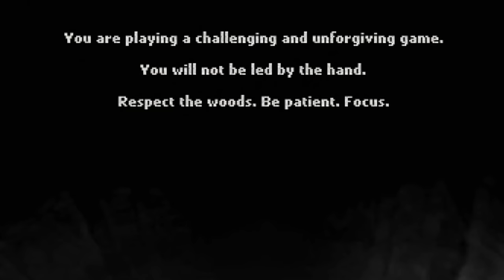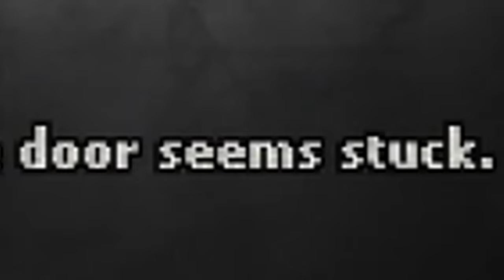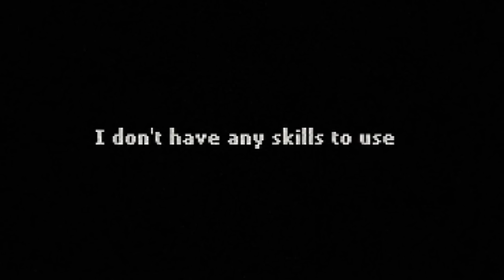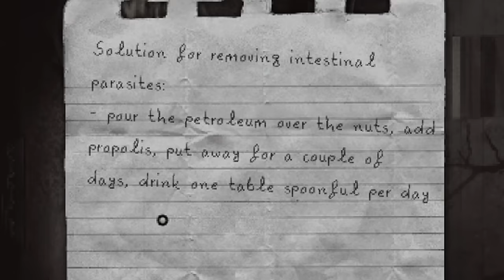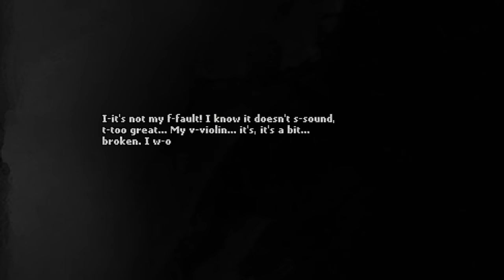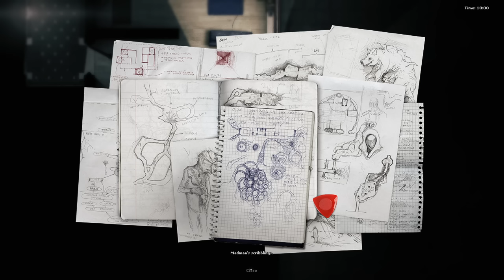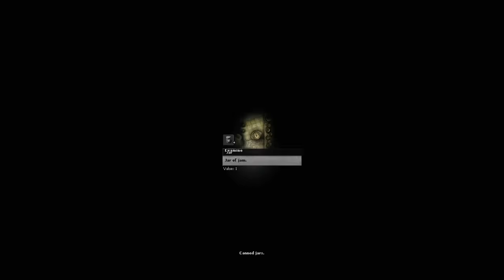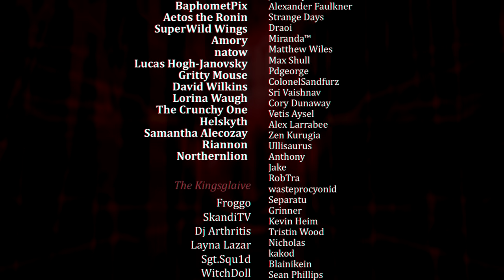Darkwood Is Terrifying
Darkwood, I haven't seen a game with this kind of atmosphere and feeling of uneasiness for a long time.

huge thanks to wayne june (of darkest dungeon fame) for the cameo, go check out this youtube for more of his voice